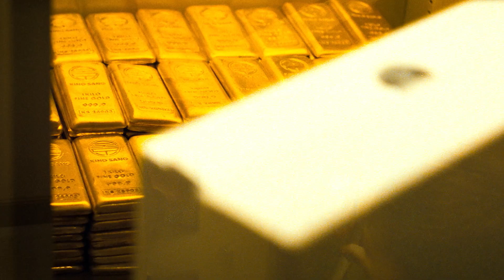COMING TO Hi-YAH! | WESTBOUND INN, TRIPLE TAP, THE STOOL PIGEON, SHAOLIN & MORE!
Check out the new martial arts and Asian action films coming to Hi-YAH! throughout October, including WESTBOUND INN, TRIPLE TAP, THE STOOL PIGEON, SHAOLIN, & more!

With Hi-YAH!, you can watch your favorite martial arts action movies online with new hits every month, including films from stars and martial artists like Donnie Yen, Scott Adkins, Michelle Yeoh, Sammo Hung, and Anita Mui.

💥 Try us out for a week for FREE! Stream martial arts mayhem now

About Hi-YAH!:
Hi-YAH! is the premier platform for streaming martial arts and Asian action movies in the United States. Hi-YAH! provides hundreds of hours of high-quality, commercial-free kung fu favorites with a slate of both exclusive and non-exclusive content that is refreshed monthly. Hi-YAH! is available through app stores for devices including iOS, Android, Roku, Amazon Fire TV, Youtube TV, and more.